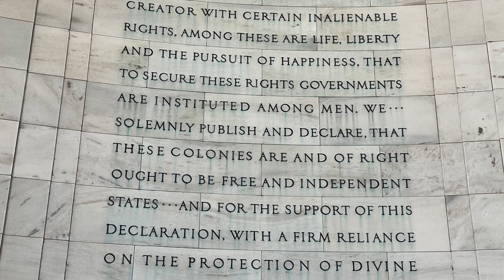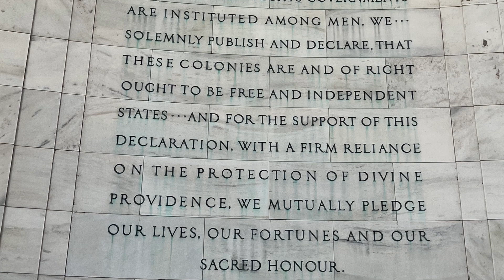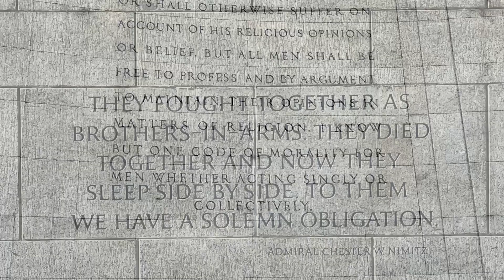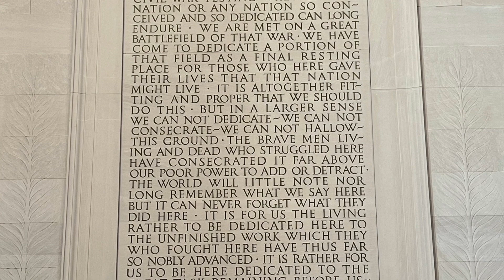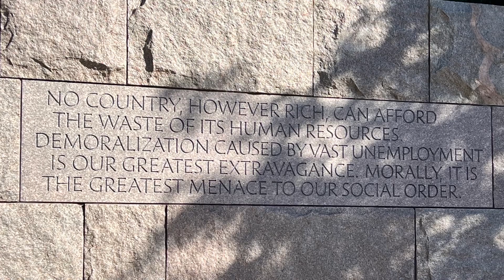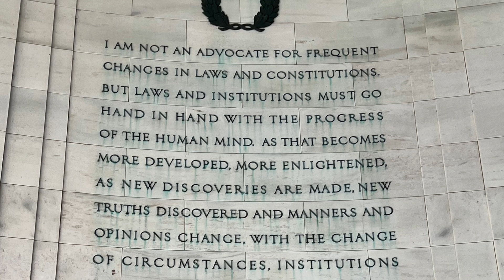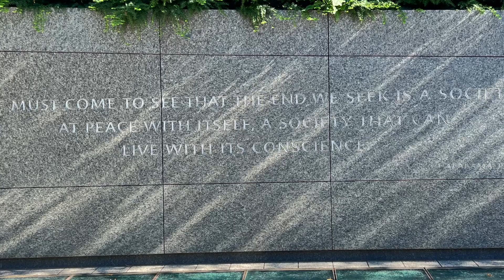Washington D.C. Monuments